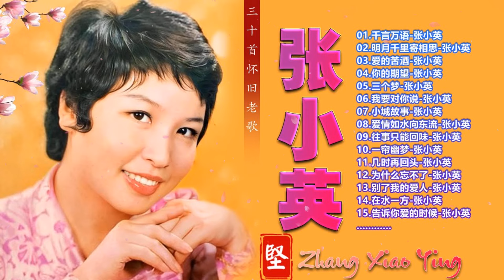张小英 Chang Siao Ying～ 很好听很洗脑《小村的故事／爱情如水向东流／一帘幽梦／幸福要自己去找》 这首歌酒精度太高，听着听着就醉了 Best of Chang Siao Ying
💟 Playlist 链接视频:
▶️ "Best Sound" is a YouTube channel that synthesizes Chinese songs for everyone. Licensor for YouTube: New Southern Records (on behalf of New Southern Records Sdn bhd)
All the new works shall be published and updated on the daily basis.
▶️ All video content are owned by New Southern Records.